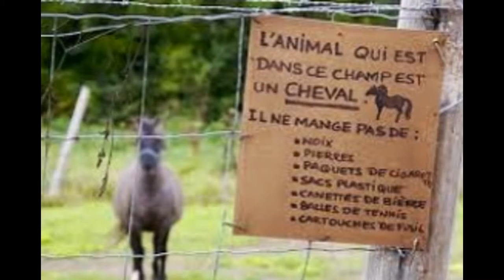images drôles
quelques images drôles